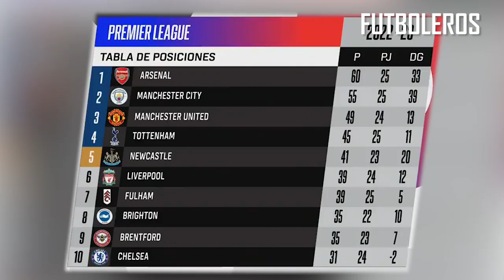Así SALVÓ ALEJANDRO GARNACHO al MANCHESTER UNITED en la FA CUP con ESTE GOLAZO, ARSENAL suma 3 PUNTS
Alejandro Garnacho hizo un golazo en la clasificación agónica de Manchester United a los cuartos de final de la FA Cup, a través del triunfo 3-1 ante West Ham en el estadio Old Trafford. Y el festejo del argentino fue particular: se paró en el córner, se puso el dedo índice en la boca (como pidiendo silencio) y su mano izquierda firme hacia abajo.

Ojo, esta no fue la primera vez que Garnacho celebró de esta manera hace dos semanas, cuando convirtió frente al Leeds por la Premier League.

Luego de la victoria del United, el delantero dejó un mensaje en su cuenta de Instagram. "Siguiente ronda, aquí vamos", escribió el juvenil de 18 años, quien volvió a ser titular en los Diablo Rojos y suma tres goles con el Manchester.